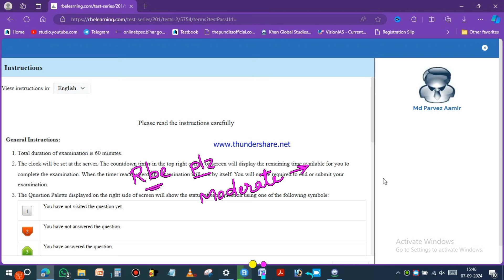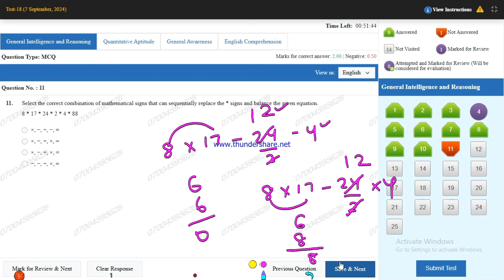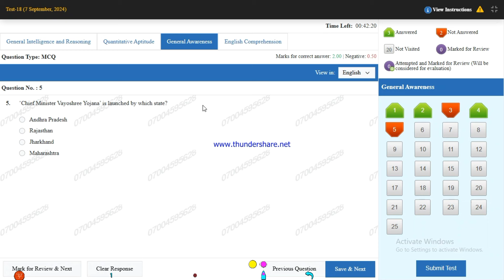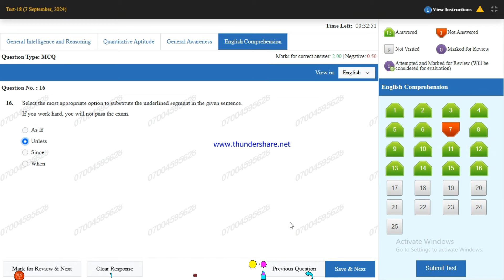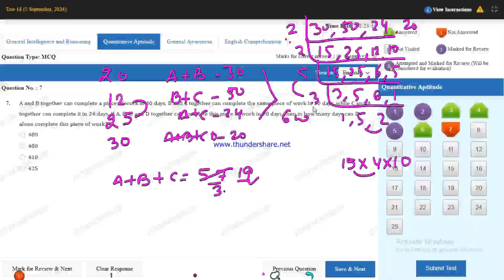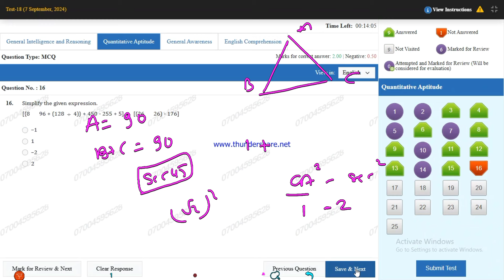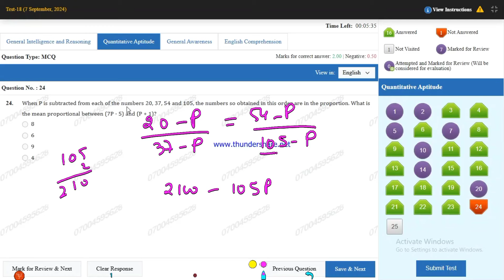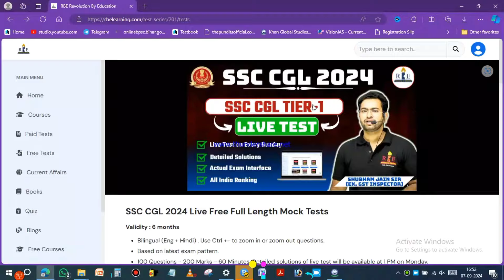RBE Revolution Live Mock Test SSC CGL 2024 | SSC CGL Tier 1 Mock Test 2024 | Testbook | Oliveboard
Testbook mock
mock solution
oliveboard mock test
oliveboard
oliveboard free mock test
oliveboard mock
oliveboard rrb mock
100% accuracy